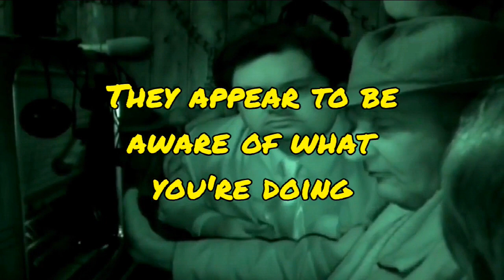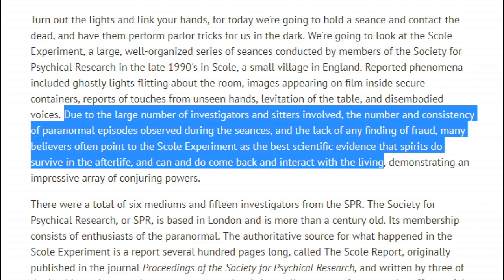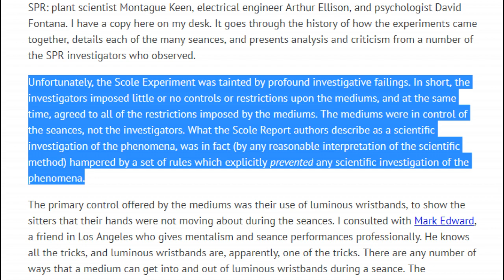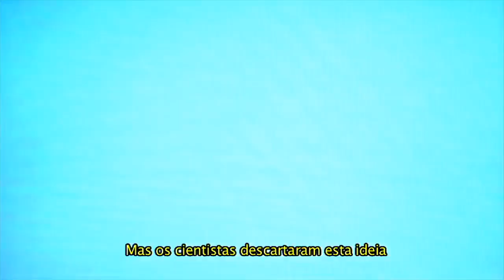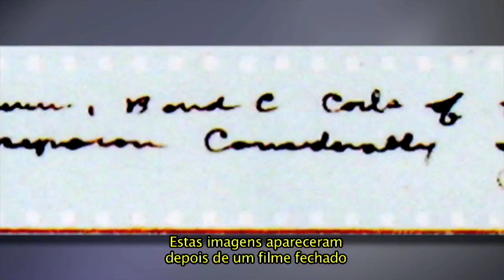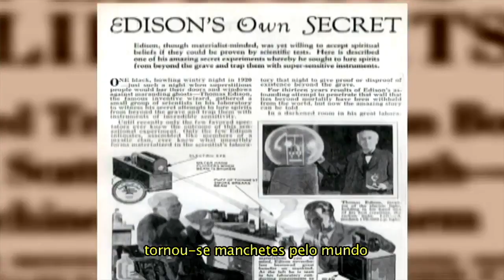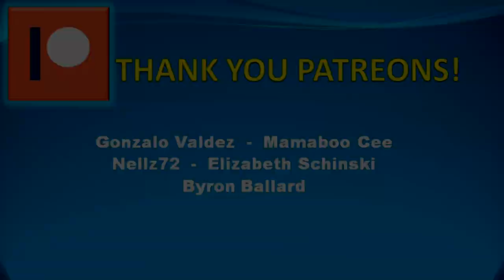SCOLE EXPERIMENTS: strange evidence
The Scole Experiments were a series of tests attempting to prove the existence of life after death.  These experiments took place in Scole, a village on the Norfolk–Suffolk border in England.